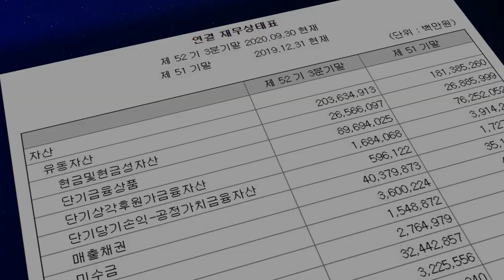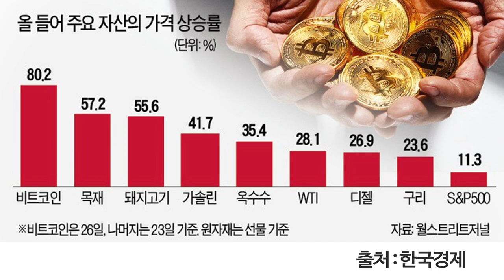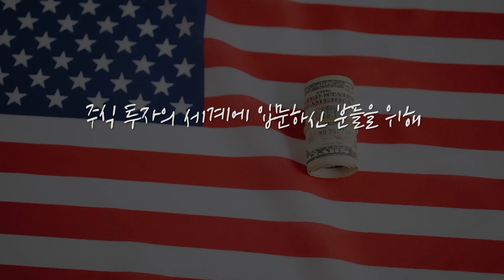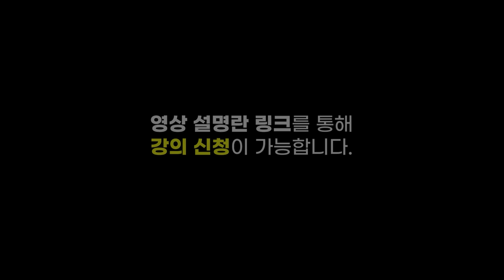[뉴스3] "닷컴버블 떠올라"…주식·원자재·코인까지 안오른 게 없다